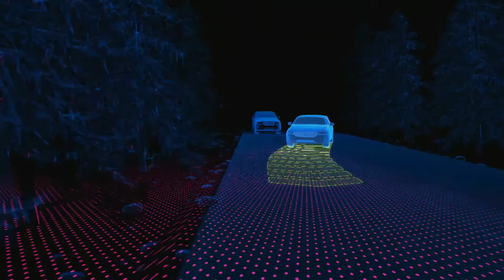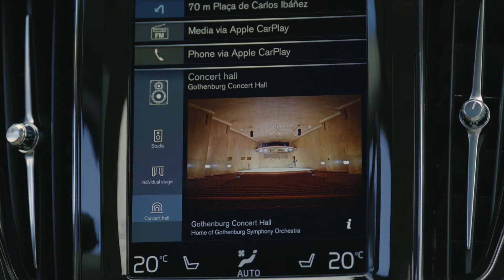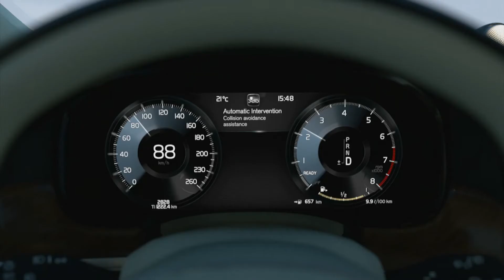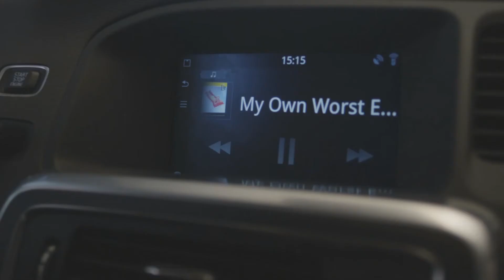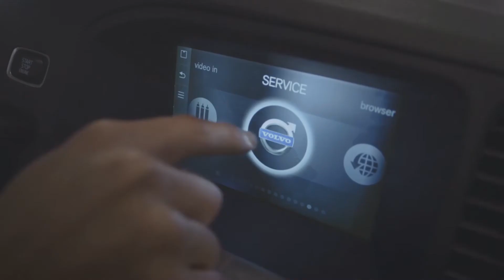Intervista in studio: Roberto Lonardi, Responsabile Pubbliche Relazioni Volvo Italia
Al primo colpo d’occhio la nuova Volvo XC60 sembra una piccola XC90. Ma si tratta solo di una impressione. La mascherina è più accomodante e gli spigoli sono stati arrotondati, mentre la fiancata è muscolosa e movimentata. Una Suv elegante con l’ingombrante eredità di succedere al modello svedese più venduto nella storia del marchio e sfoggiare un primato, quello della Suv premium di taglia media più venduta in Europa, da difendere con i denti. Durante l’approfondimento in studio Roberto Lonardi ci spiega come la nuova XC60 abbia tutte le carte in regola per riuscirci.